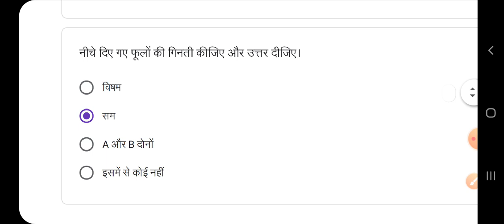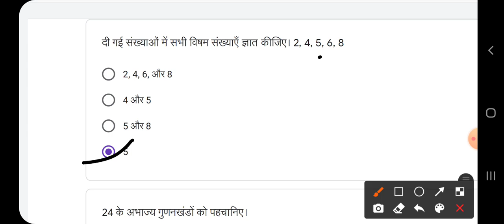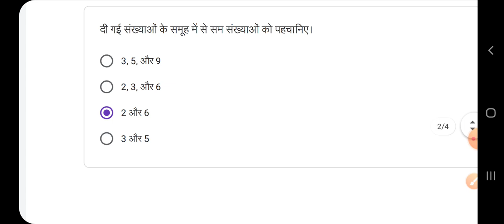Quiz abhyaas class 6 maths 16 October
Whatsapp based assessment class 6 Maths 16 अक्टूबर,साप्ताहिक क्विज कक्षा 6 गणित 16 अक्टूबर का हल,whatsapp quiz solution class 6 ganit ,convegenius quiz answers 16 october week 15,Revision assessment class 6 Maths 16 October, whatsapp based assessment class 6 week 15,क्विज कक्षा 6 16 अक्टूबर, RSCERT NAS quiz abhyaas 16 october class 6 maths,  quiz abhyaas kaksha 6